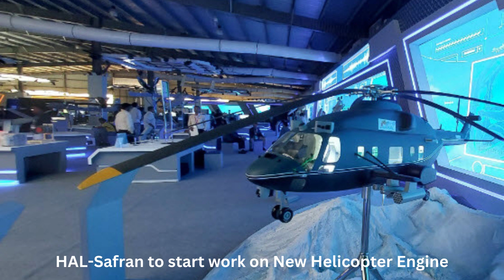LATEST DEFENCE UPDATES 21 AUGUST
21/8/23
1- Grippen E with Astra BVRAAM
2- Delivering Cutting edge GaN-based AESA Radar - An Update
3- HAL-Safran to start work on New Helicopter Engine
4- Deployment of ITBP Battalion s in Arunachal Pradesh
5- Successor of R-73: NG RVV-MD2 Missile
6- Operational Deployment of INS Trikand in Iran
7- Induction of Advance WHAP by CRPF
8- Indian Army's Indigenisation Drive Yields Success